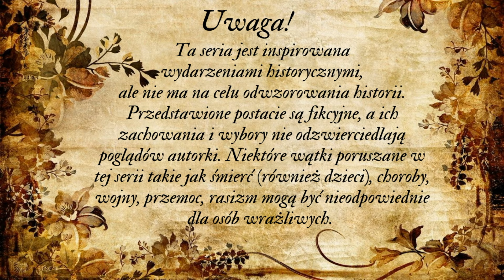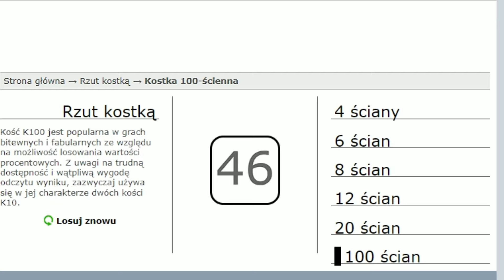Wild West Ultimate Decades Challenge🐴The Sims 4🐴Pokolenie I Ranczer🐴 Odcinek 4🐴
Hej, hej Kochani💕
Zapraszam Was bardzo serdecznie na nową serię The Sims 4 na moim kanale. Będzie to seria historyczna, której zasady stowrzyłam sama, opierając się na zasadach Decades Challenge, Różnic w drzewie genealogicznym i Ultimate Decades Challenge. Naszą historię zaczynamy w roku 1850 roku, w Stanach Zjednoczonych, po zakończeniu wojny amerykańsko-meksykańskiej. Naszą główną bohaterką jest Abigail MacLeod, która próbuje ocalić swoje ranczo i poradzić sobie na Dzikim Zachodzie.

Zapraszam Was bardzo serdecznie na 4 odcinek wyzwania Wild West Decades Challenge.

Zasady do tego wyzwania pojawią się na discordzie Kraina Trzech Żywiołów oraz w specjalnie stworzonym przeze mnie dokumencie tekstowym, ale to dopiero za jakiś czas. Na razie jest to wersja testowa zasad.

Spis:
0:00 - Intro
00:32 - Cutscenka
07:16 - CAS
10:46 - Rozgrywka
40:53 - Podziękowania

Zapraszam też na serie historyczne u moich ulubionych simowych twórców💕